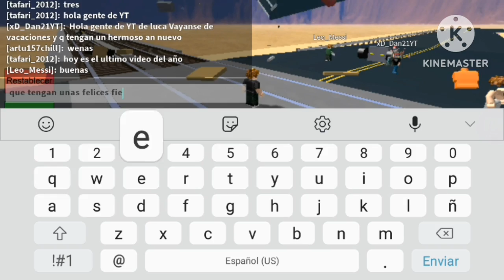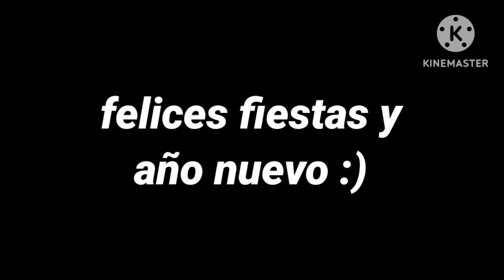especial del año 2023 (ultimo video del año)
!que tengan feliz año nuevo!